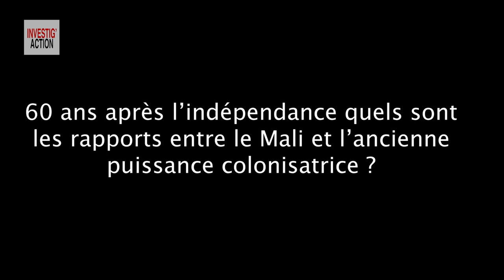Aminata Traoré : le Mali, doublement victime de l'offensive militaire française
En marge du forum international organisé en hommage à Samir Amin à Dakar en février dernier, Investig'Action s'est entretenu avec Aminata Traoré, écrivaine et ancienne ministre de la Culture et du Tourisme du Mali. Elle nous explique pourquoi l'offensive militaire française dans son pays, connue sous le nom de "opération Serval", est un échec.